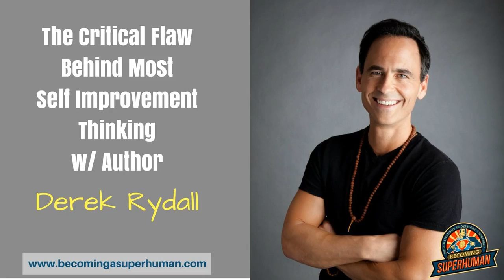Ep. 87: The Critical Flaw Behind Most Self Improvement Thinking w/ Author Derek Rydall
Today we are joined by Derek Rydall, an american screenwriter and author. Derek has worked as an actor, a screenwriter, a screenplay consultant, and has written a few books. He also hosts a podcast called Best Year Of Your Life. But actually, he joins us today to talk about his latest book - Emergence: Seven Steps for Radical Life Change.It's a book about enacting change in your life and in yourself, and figuring out how to re-engage with an ancient principle for living a better life.

 During this episode, we talk about the Law of Emergence and some of the misconceptions about self help and personal growth, we learn Derek’s story of his own emergence, and if you stick around to the end, you’ll even get a free copy of Derek’s book! I hope you guys really enjoy the episode and get a hefty dose of inspiration and motivation from it!